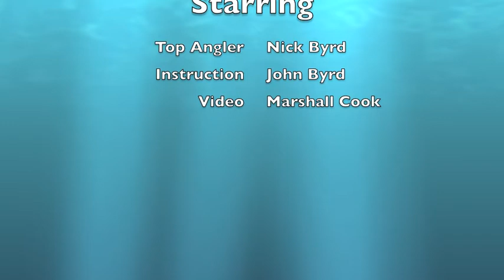Kayak Sturgeon Fishing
Landing a sturgeon from a kayak in Oregon